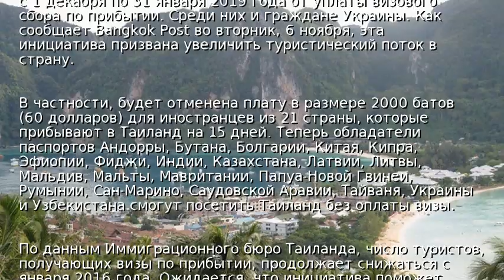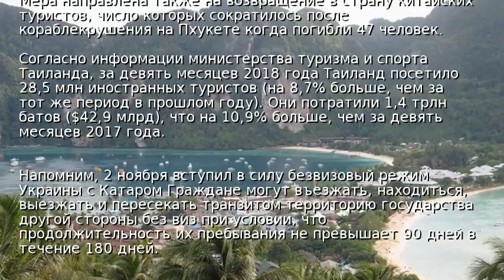Таиланд отменит плату за визы для украинцев